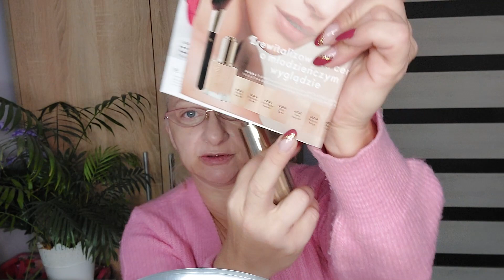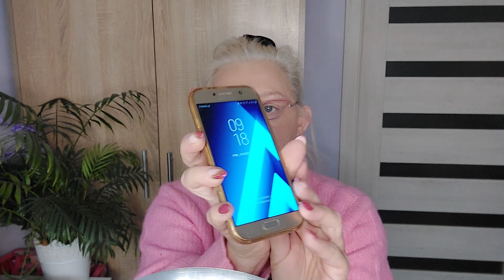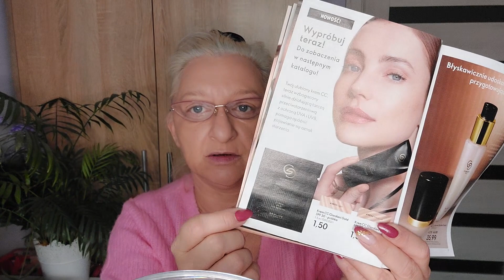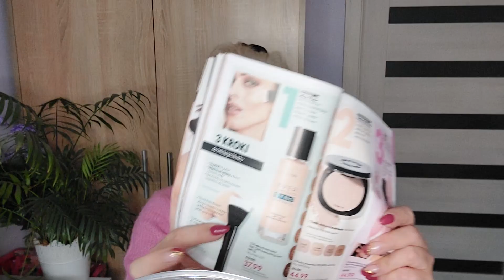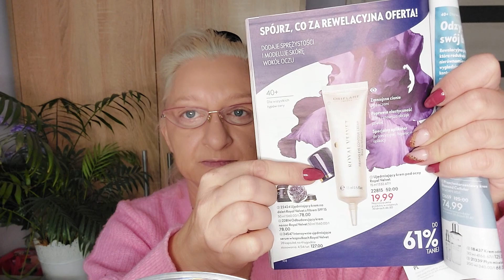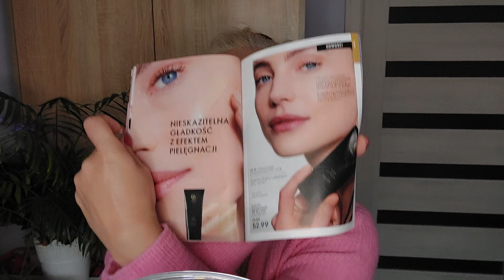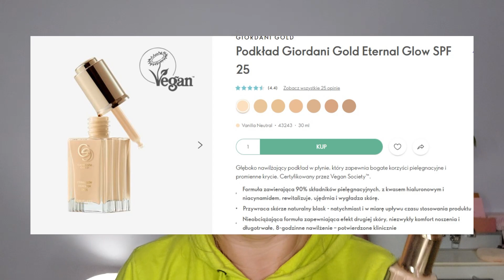🌟Gorąca Nowość🌟Oriflame Podkład🌟Giordani Gold Eternal Glow🌟czy warto???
Witajcie kochani, zapraszam na film i życzę wesołego oglądania
Poniżej przydatne linki :

Link do rejestracji w moim zespole aby mieć rabatu i atrakcyjne oferty dodatkowe na kosmetyki:

Link do aktualnego katalogu ważnego od 11.10 do 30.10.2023r

Video link;
 • 🔥Good Intentions -Giulio Cercato🎶LONG...